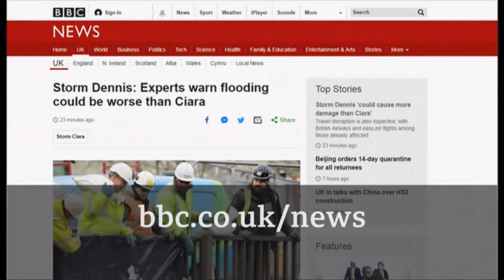Weather Events 2020 - Storm Dennis begins (Eire/UK/Iceland) - ITV & BBC - 15th February 2020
Hitting the Republic of Ireland (Eire) first (x2 reports here), some dramatic footage and places hit across the UK, travel disruption, as well as some reporting from London and a short report from Iceland, ending with a forecast for Sunday of this storm following on from Storm Ciara just a week ago, but could prove far worse, as people and even army unit help with flood defences in parts of the UK.